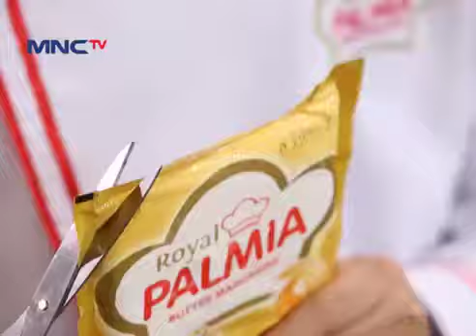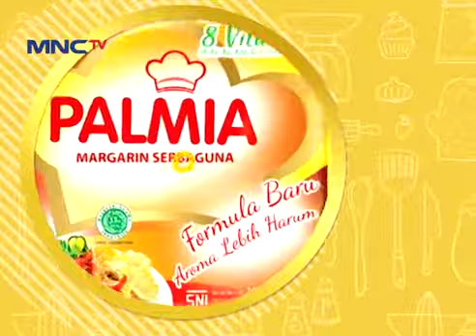Dapur Inspirasi Ramadan Palmia - Resep Mini Pie Brownies Yummy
Mudah dinikmati, resep Mini Pie Brownies dari Linda Wahyuningtyas berikut ini cocok untuk kamu sajikan di Hari Raya Idul Fitri nanti. Rasakan keistimewaan kreasinya dengan ROYAL PALMIA BUTTER MARGARINE di Dapur Inspirasi Ramadan Palmia berikut ini ya.